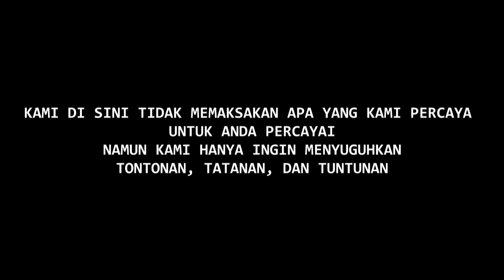💥 SOLUSI SELALU HARMONIS UNTUK PASANGAN WETON SAMA || MBAH REJO KARMAN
video kali ini mbah Rejo Karman membahas tentang bagaimana cara membuat selalu harmonis untuk pasangan yang punya weton sama. simak video selengkapnya.

lokasi : Gallery Seni Sanskerta desa Mambak Kab. Jepara

follow instagram Gallery Seni Sanskerta

Sound Intro:
Track : GANGSINGAN